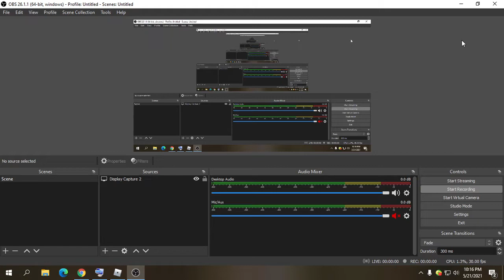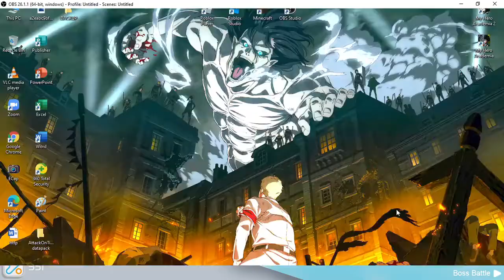Playing ToH Using a On Screen Keyboard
Its Sooooooo Hard